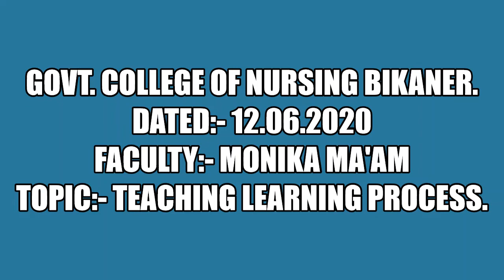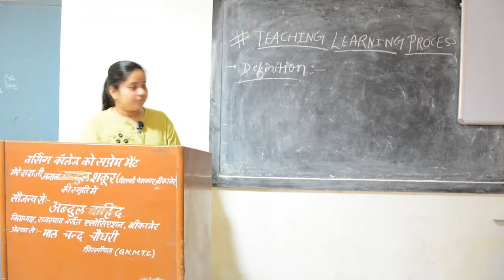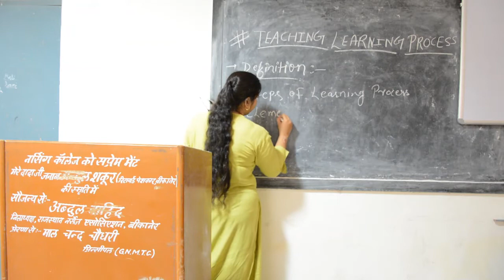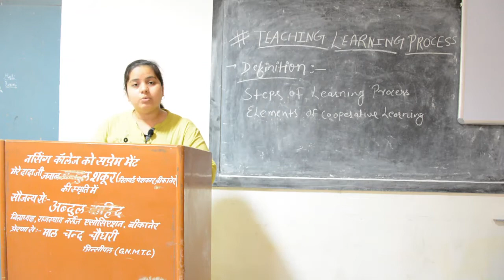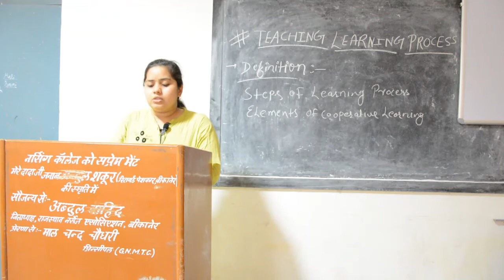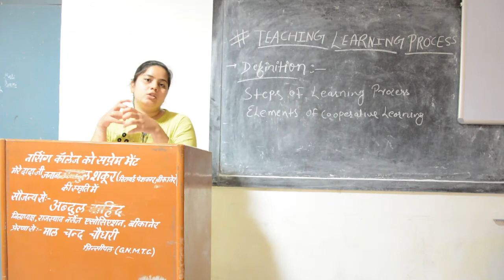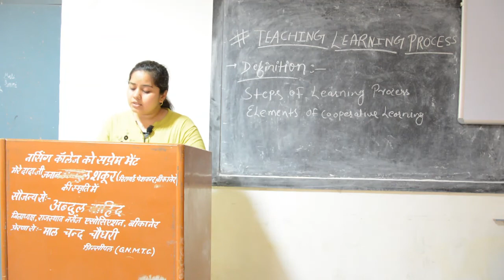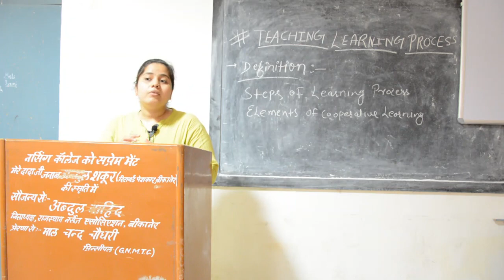Faculty:- Monika Ma'am Topic:- Teaching Learning Process Dated:- 13.06.20